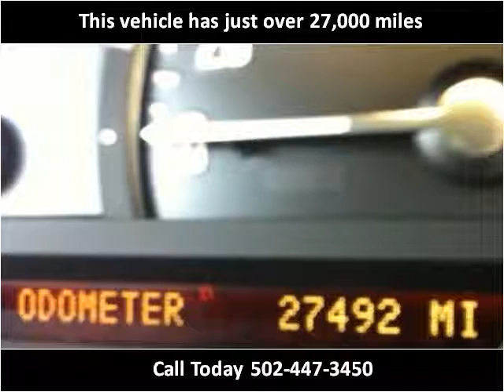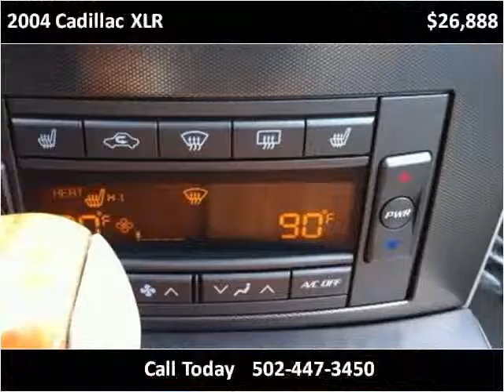2004 Cadillac XLR Used Cars Louisville KY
This 2004 Cadillac XLR is available from Craig and Landreth En Español.